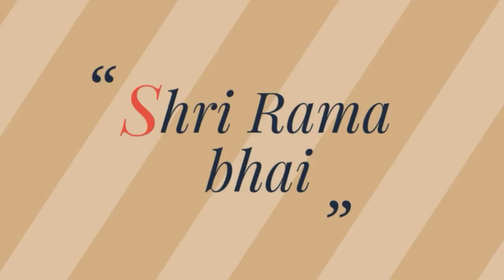जीवन उपयोगी बातें || Useful Tips || Shri Rama Bhai